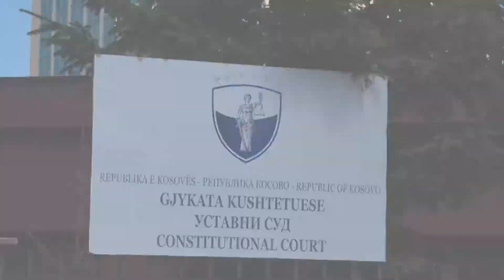Punëtorët e larguar nga KEDS-i protestojnë para Gjykatës Kushtetuese